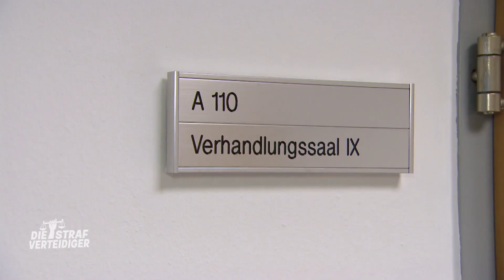Abzocke im Luxusfuhrpark?😮 BORDELLBESITZER holt sich sein AUTO ZURÜCK!🚗💨| Die Strafverteidiger | ATV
Strafverteidiger Martin Mahrer verhandelt heute einen Fall im Rotlichtmilieu. Der Bordellbesitzer ist kein unbekannter Klient, denn dessen Fuhrpark führt immer wieder zu strafrechtlichen Problemen. Im neusten Vorfall wurden einige Autos des Unternehmers aus der Garage gelockt und rechtswidrig verkauft. Das wollte sich der Geschädigte nicht gefallen lassen und gab sich als potentieller Käufer aus. Während der Probefahrt verursacht er einen absichtlichen Verkehrsunfall und gibt Gas, sobald der Verkäufer ausgestiegen ist. Kann Martin Mahrer die Situation zugunsten seines Mandanten entschärfen?

Ihre Klient:innen sind meist Schwerverbrecher und das, was sie in ihren Akten sammeln, bekommen normale Bürger nur in Kriminalromanen zu lesen. ATV hat bekannte Anwälte des Landes bei ihrer Arbeit bei Gericht sowie bei ihren unterschiedlichen Fällen begleitet.